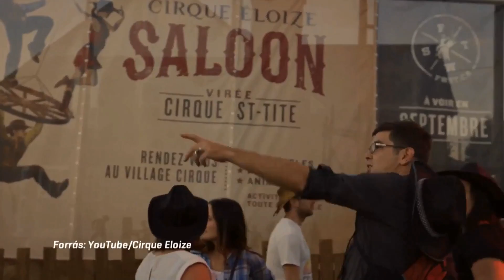Cirque Éloize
"Cirkuszi élet, egyetlen bőröndben"